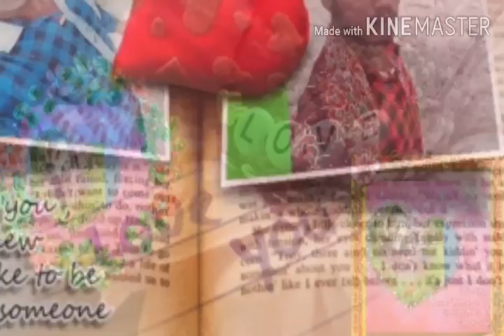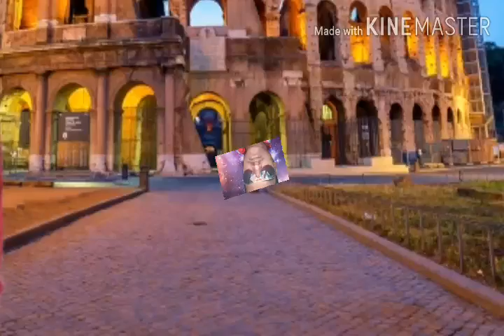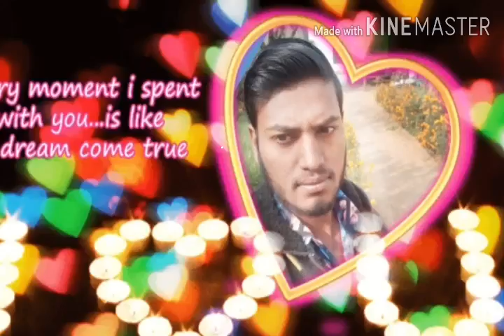R.k.m. kushwaha ji